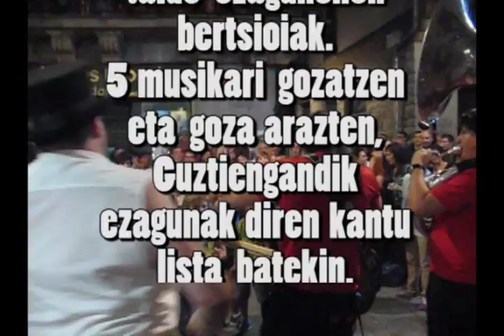RocKalean, un poco de todo, los "Greatest Hits" que se dice...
Un "popurri" con algunos momentos de la actuación de Rockalean.
Merece la pena verlo entero para conocerles a todos.